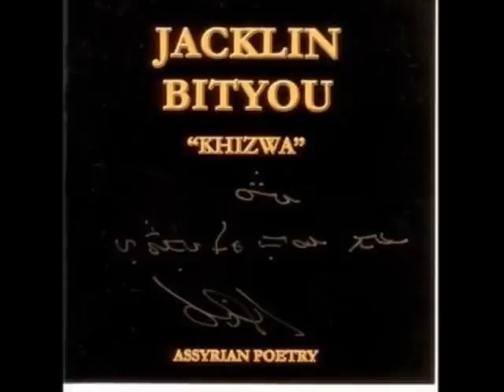Assyrian Shereh Makhorta Jaklin Bityou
Sahdeh D Omta